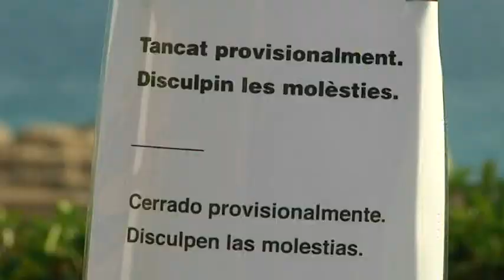El govern de Tarragona aprova les ordenances amb suports de l'oposició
En matèria purament municipal, el ple ordinari de Tarragona sí que ha aprovat aquest dilluns les ordenances fiscals, amb els augments de la recollida de la brossa i l'IBI dels pisos buits com a mesures estrella. També s'ha aprovat una partida de 100.000 euros per a les obres de l'amfiteatre.